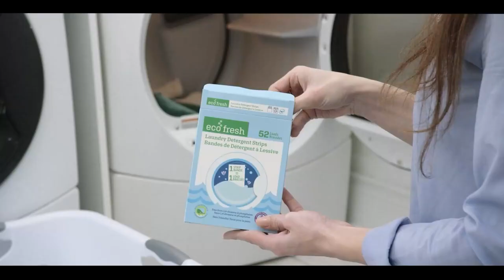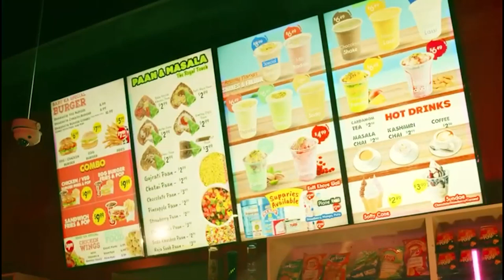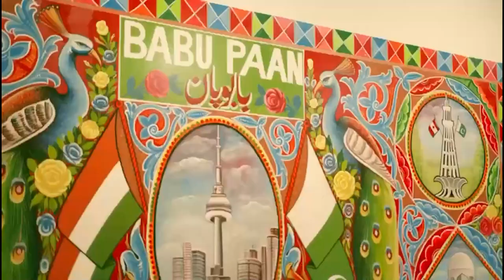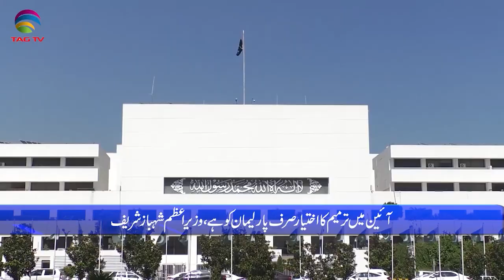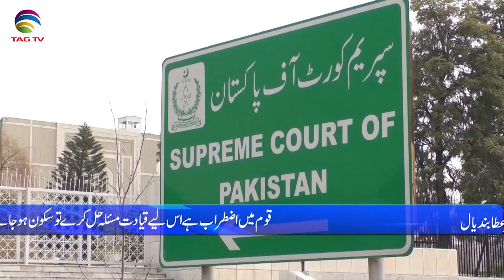Pakistan News Bulletin with Bushra khan - April 21 , 2023